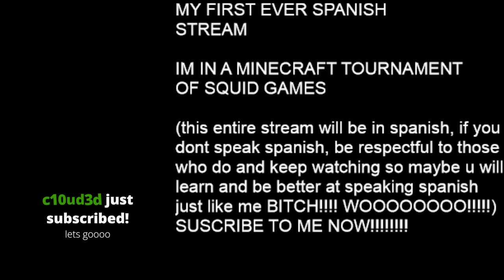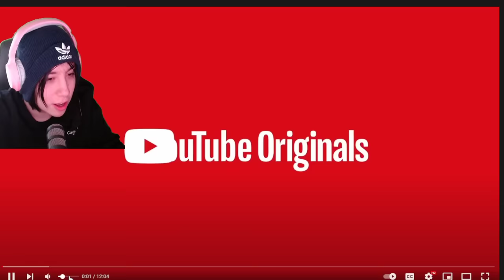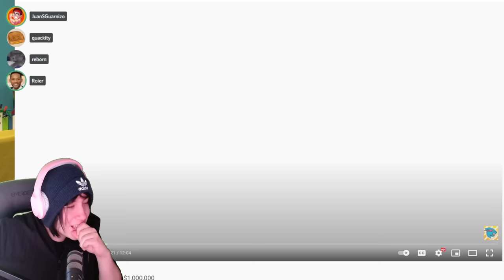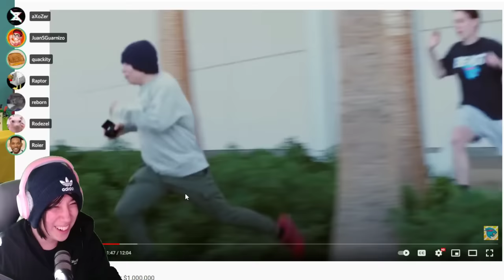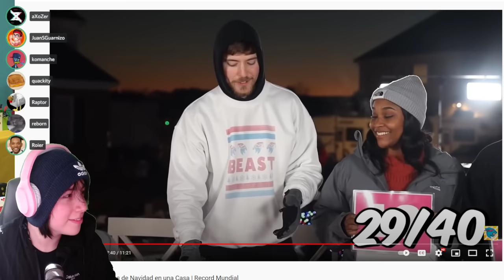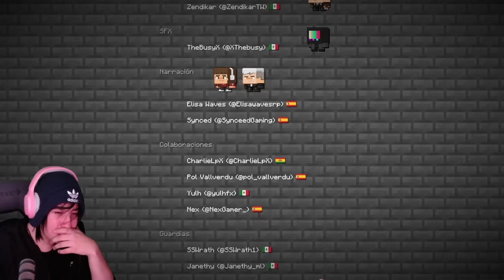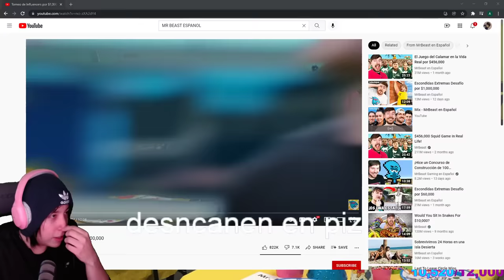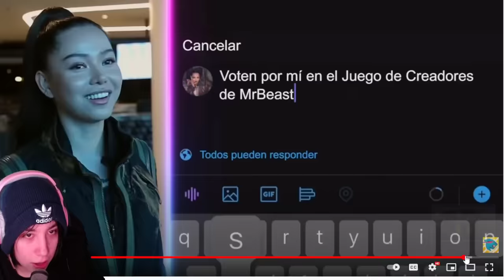Quackity Juega Squid Games En Minecraft